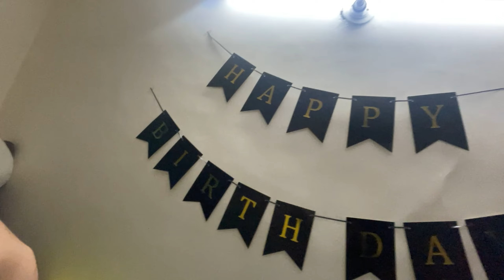Mumma's birthday celebration😍❤️mummy ko dia raat me surprise ❤️ || VIREN SHORTS